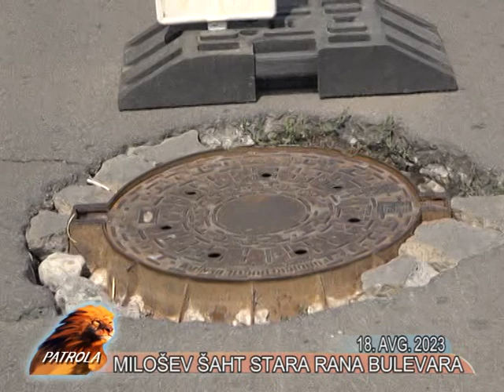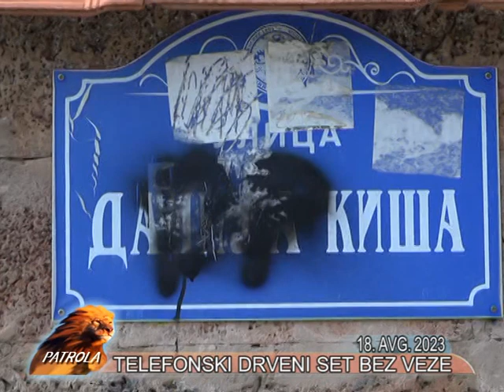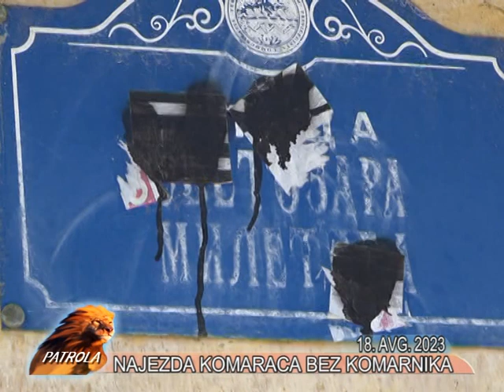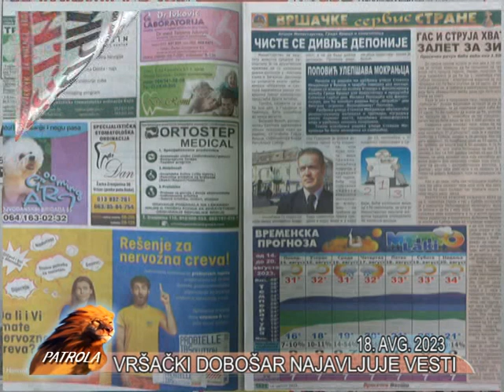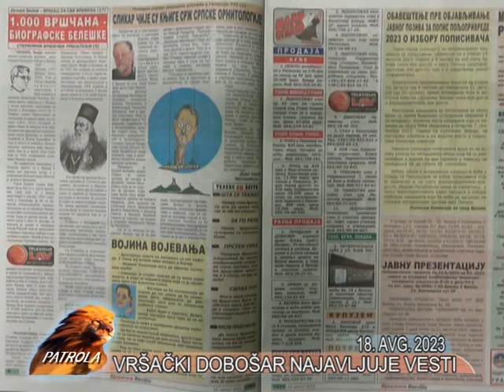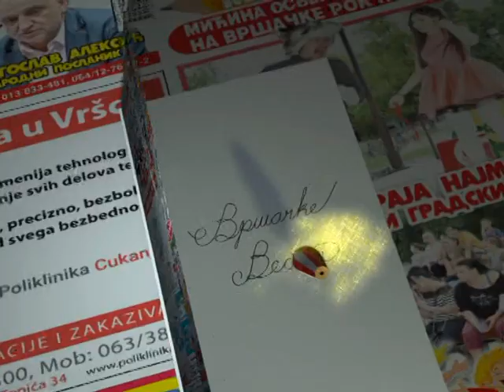VRSAC PATROLA TV LAV 18. AVGUST 2023